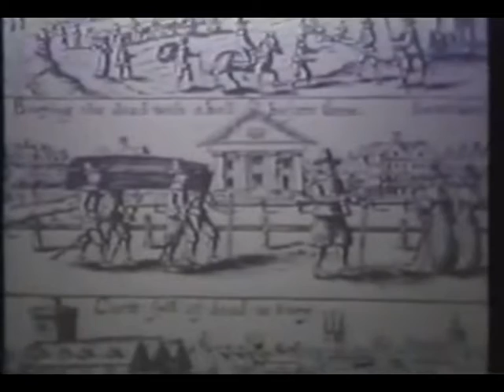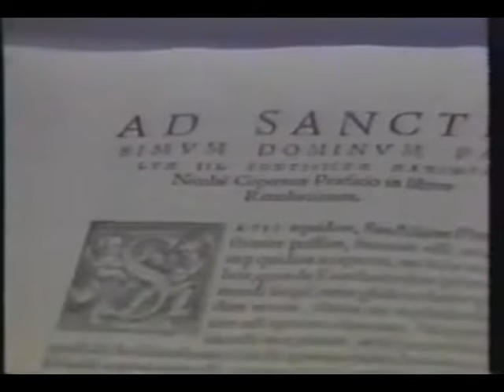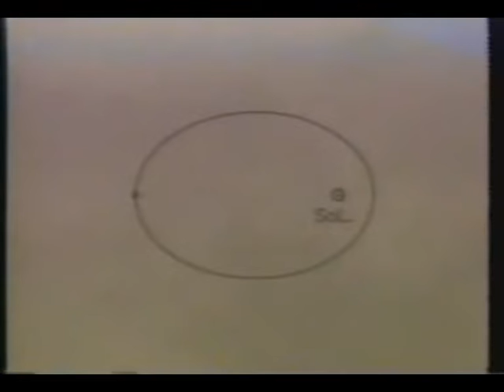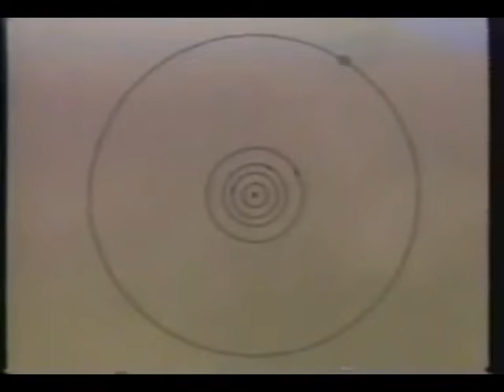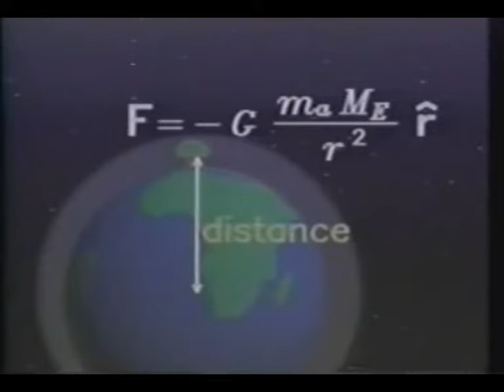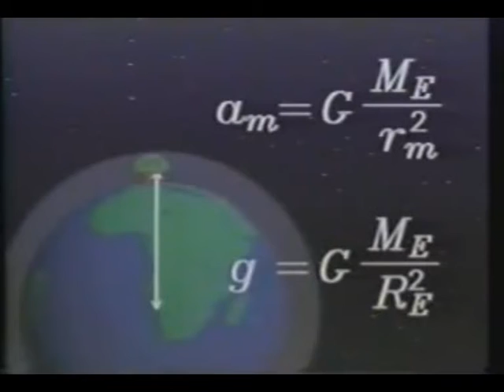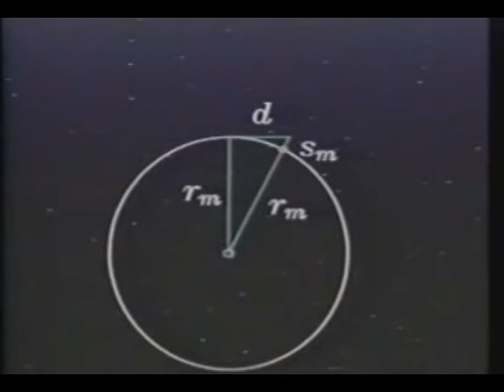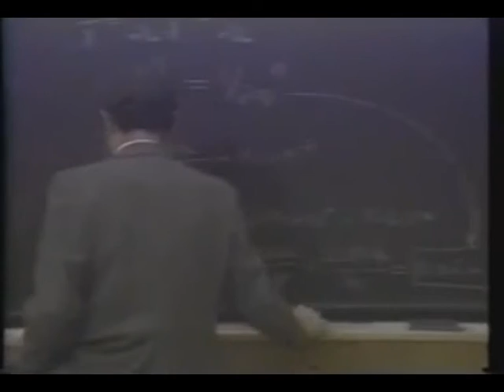O universo mecânico - 8